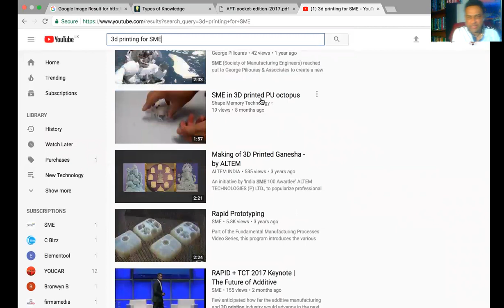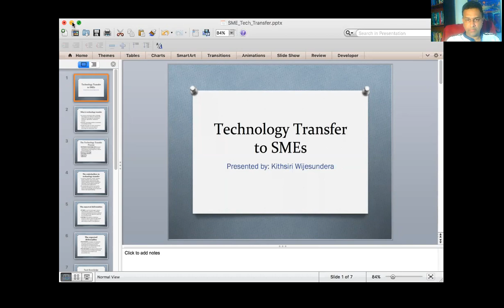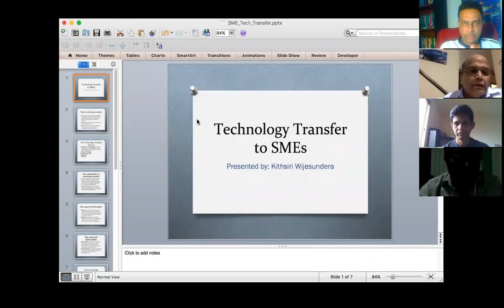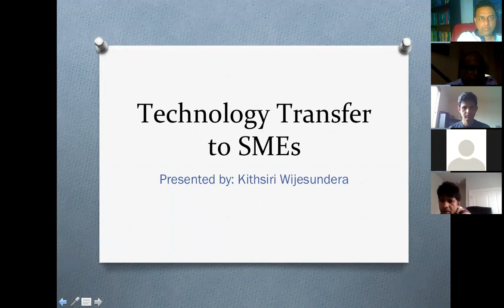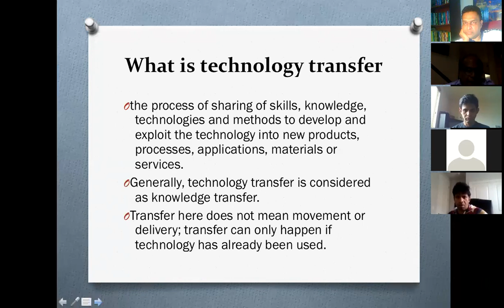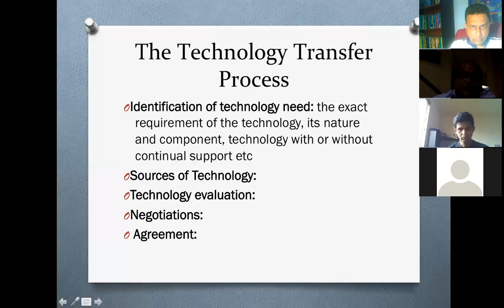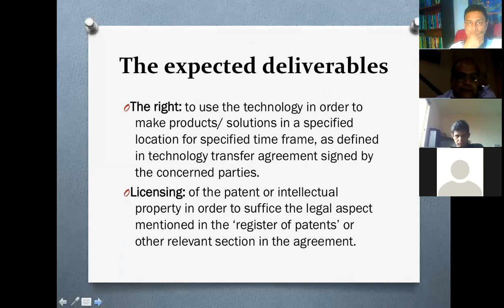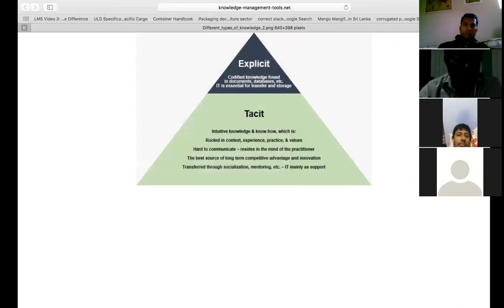Online Discussion on Transforming SMEs with Digital Technology in SL Oct. 2017- Part 1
Third Guest Talk of FabLabka  Discussion on Transforming SMEs with Digital Technology in SL was held on 1st Oct. 2017 as a Zoom Online Session.
Speakers were  Eng. Kithsiri K. Wijesundera- Principal Consultant of KiWi Strategy Consultants. and Eng.Priyankara Rathnamalala- Director General of Industrial Development Board (IDB), Sri Lanka.
An expert panel of participants joined from the USA and Sri Lanka.

In this video, Eng. Kithsiri K. Wijesundera shares his ideas on different strategies and approaches of collaborations with SMEs.